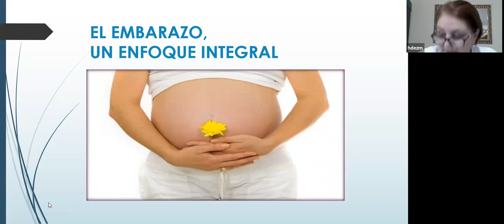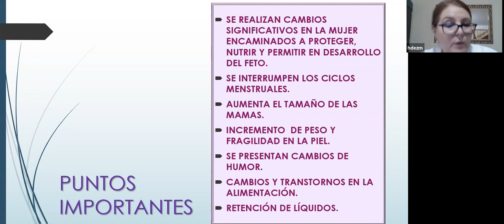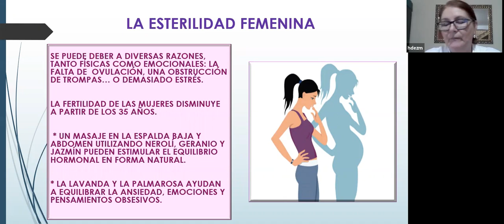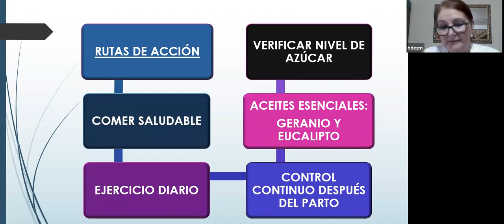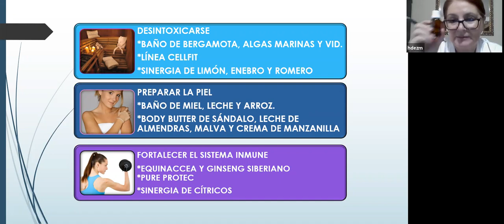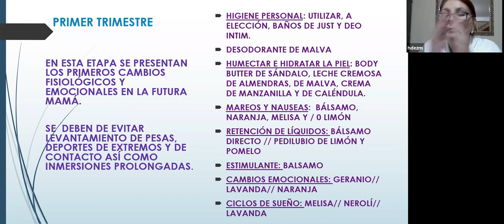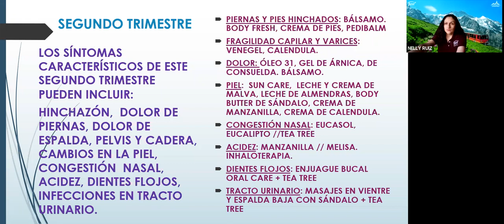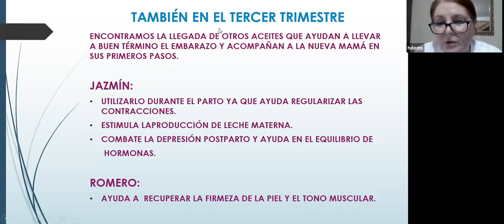Embarazo y Just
Que productos Just puedes usar durante tu embarazo para tener bienestar?